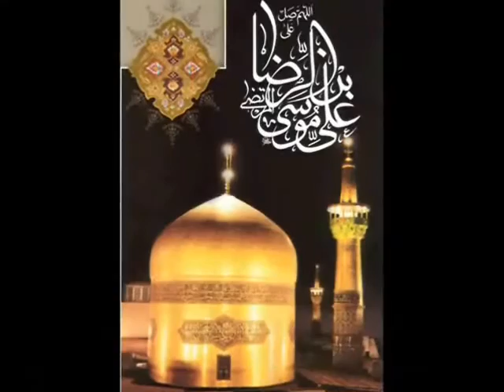Hassan Edjlali * 30 Nov, 2015 * Persian TV * Mardom TV usa